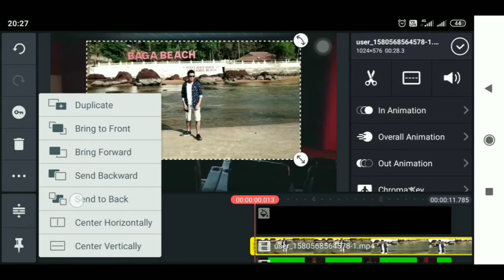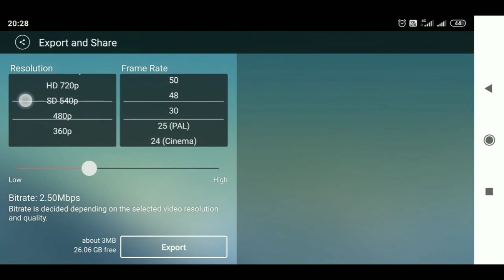Cinema Hall VFX | Cinema Hall me apani video Lagaye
👉 My Mobile

👉 My Green Screen

Education
Edu
Dekhesikhe
Dekhe sikhe